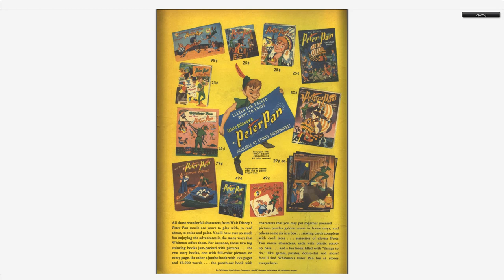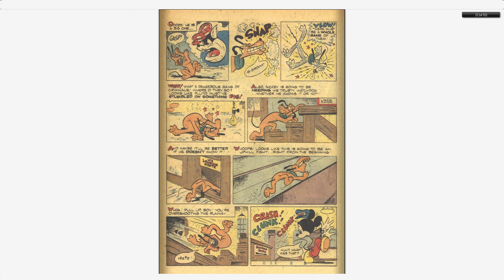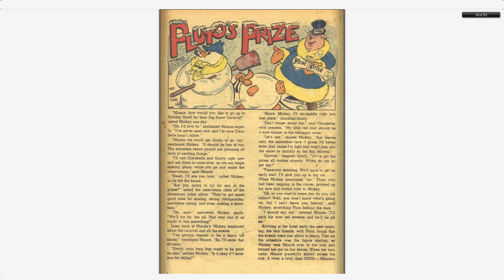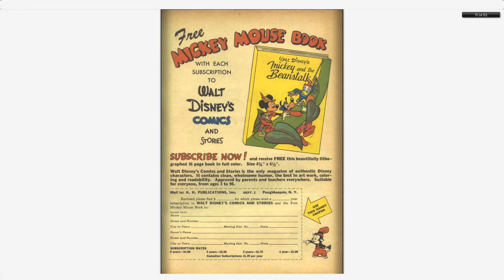Walt Disney's Comics And Stories 149 Dell